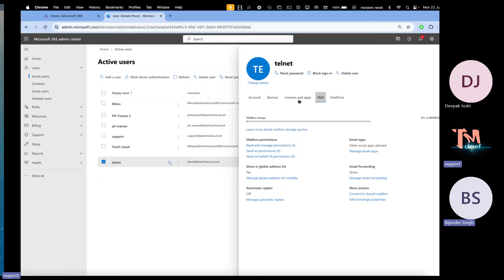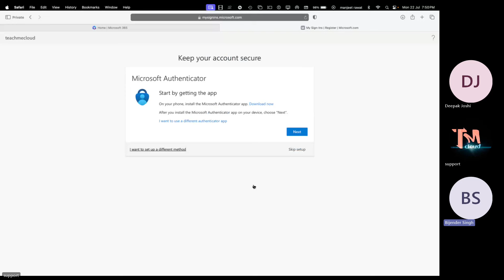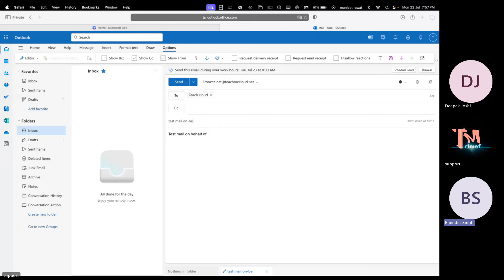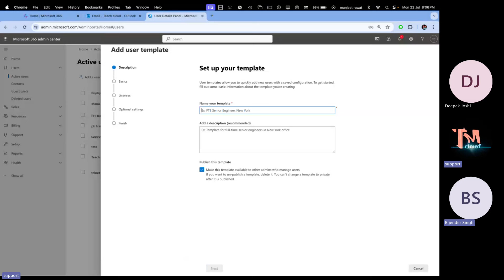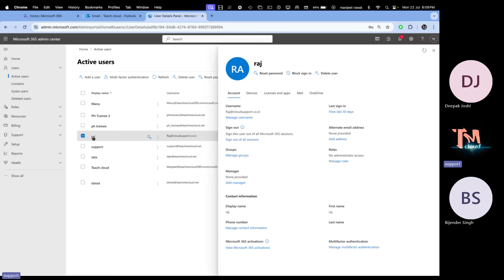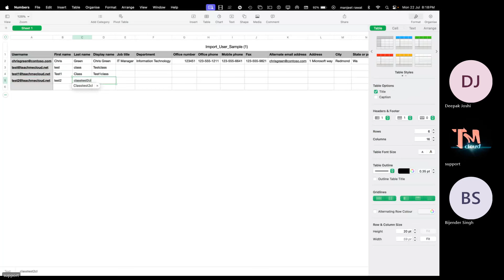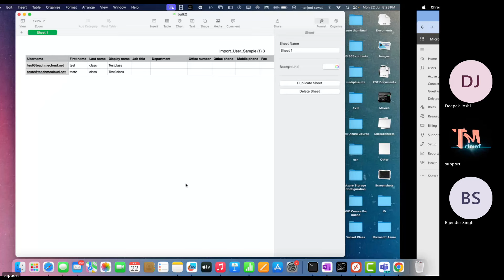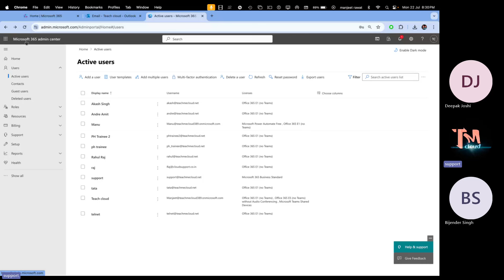Microsoft 365 Live class ! Configure and Manage user account ! Bulk user creation !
This is live class recording and in this class you will learn about how to manage Microsoft 365 Users Management like create user , bulk user creation , Users template etc.